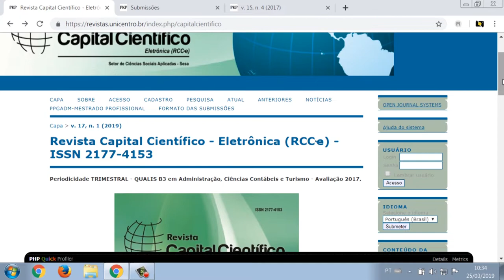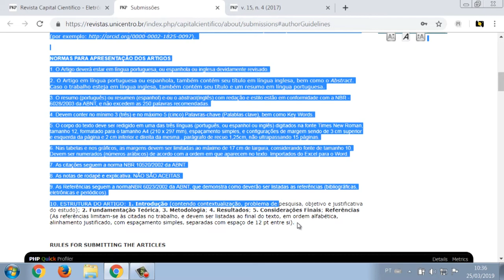[UVPR] Artigo Científico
Tema Artigo Científico na disciplina Proposta de Projeto para Gestão Pública com o professor Felipe Polzin Druciaki para o curso Superior de Tecnologia em Gestão Pública.